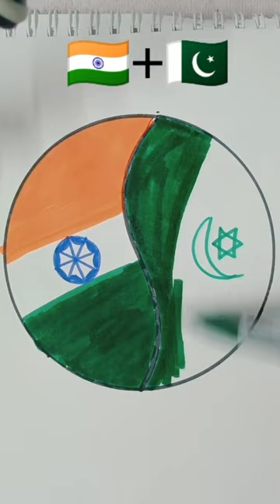Vande Matram 🇮🇳 drawing trandingshort🙏pls like orsubscribe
Vande Matram 🇮🇳